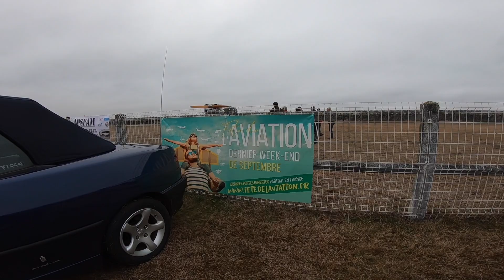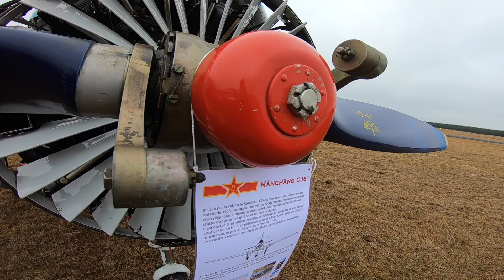Cars and Planes Legend Aérodrome Bordeaux Saucats Léognan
Rassemblement de véhicules et avions d'exception.